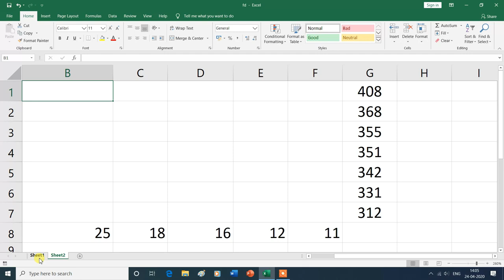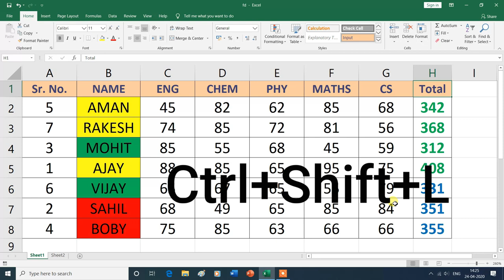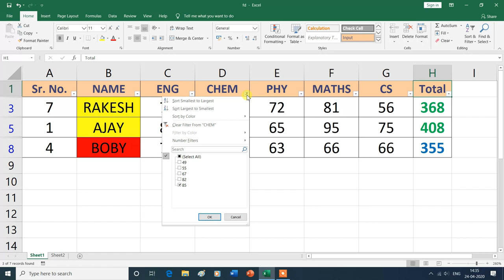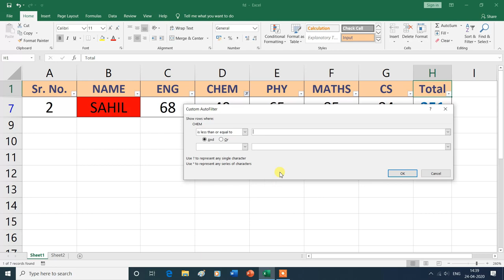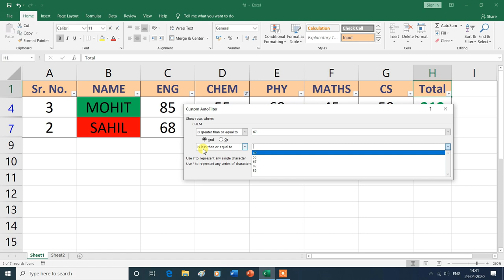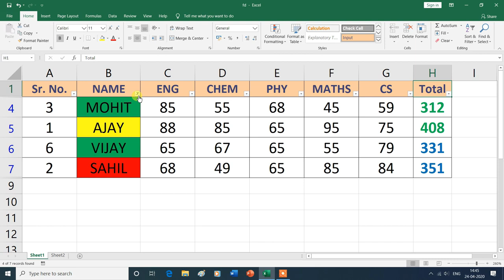How to Sort and Filter Data in excel |MS Excel | Hindi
How to Sort and Filter Data in excel.
In this video, you will learn about the How to Sort and Filter Data in excel in Editing group in Home Tab of MS Excel , then thank you for watching this video from the beginning to the end.